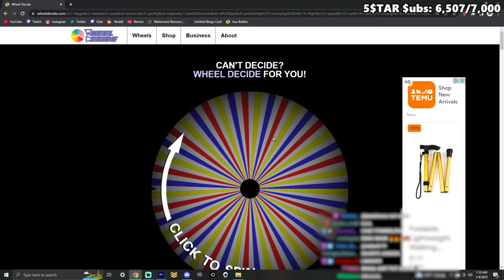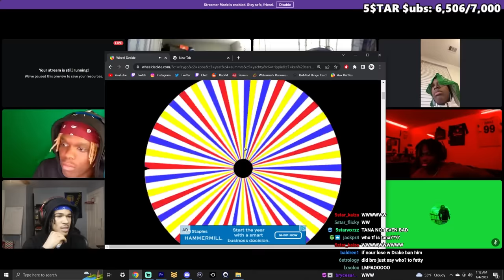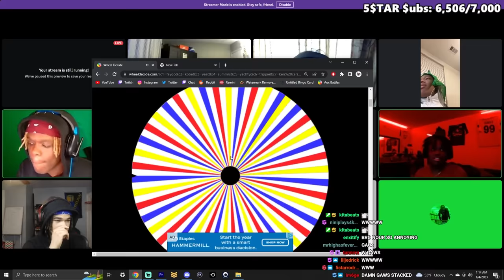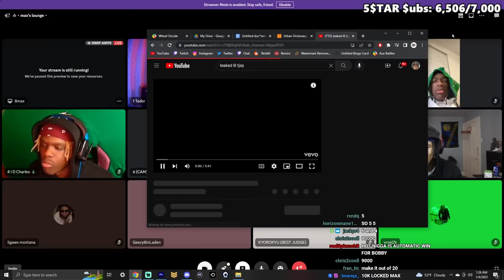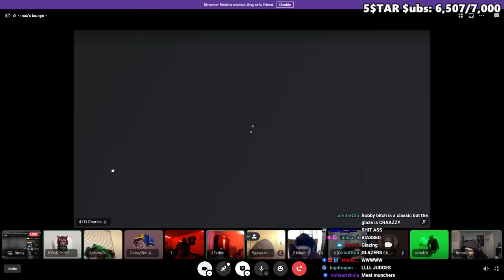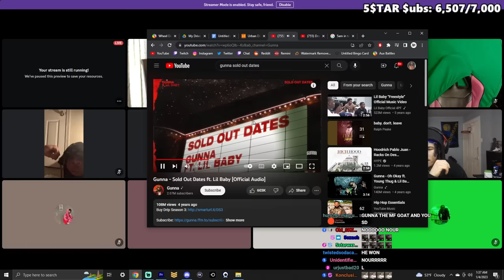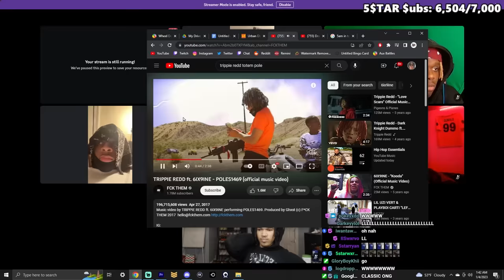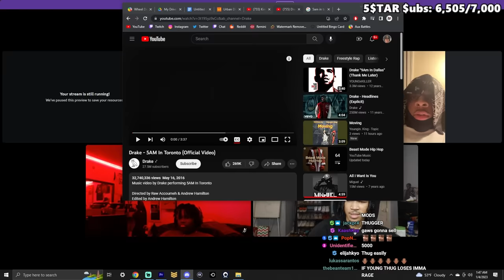Plaqueboymax's GREATEST Aux Battle Tournament Ever!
In this video, plaqueboymax does an aux battle tournament with his viewers!